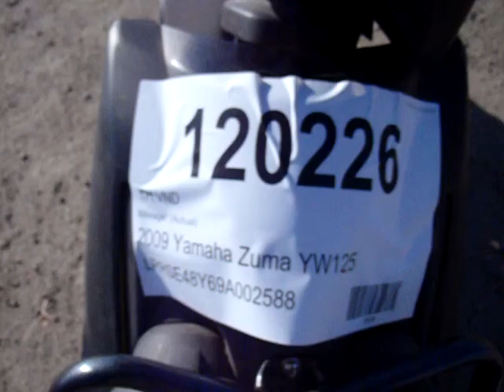120226 2009 Yamaha Zuma YW125